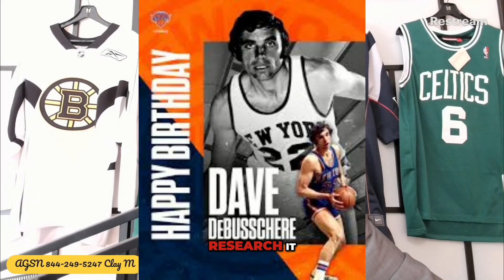Happy Birthday to Dave DeBusschere | October 16th 1940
Join us in celebrating the incredible legacy of NBA and MLB legend Dave DeBusschere on what would have been his birthday! From pitching for the White Sox to winning two NBA championships with the Knicks, DeBusschere was a true sports icon. Let’s remember his remarkable career and lasting impact!